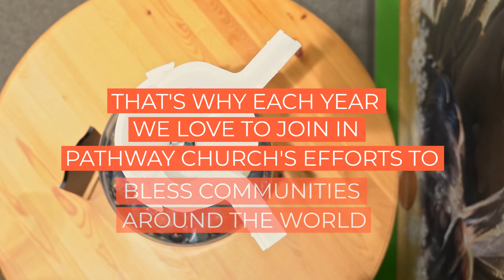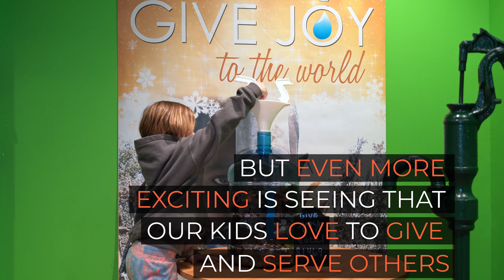Pathway Kids Give Joy 2021 Recap